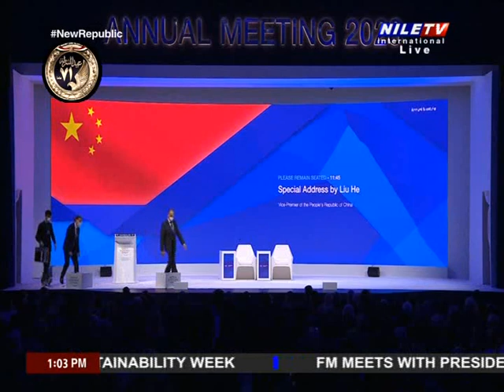Davos World Economic Forum 17 1 2023